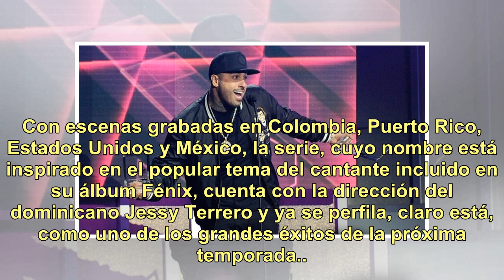Del ocaso a la gloria: se estrenó la serie inspirada en la vida de Nicky Jam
De un tiempo a esta parte, las series autobiográficas se convirtieron en un verdadero boom a partir, fundamentalmente, del éxito de la que reflejó la vida de Luis Miguel. Por eso, acaso intentando seguir en la misma línea, Netflix lanza esta noche la ficción inspirada en la vida de otro famoso artis...